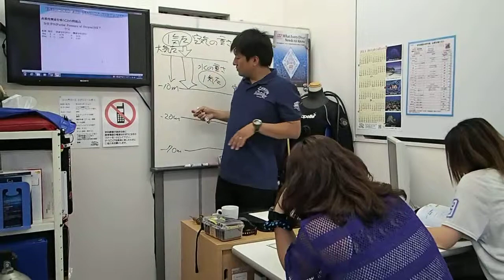小田原 ダイビング免許取得、スキューバをし始める時期は今！